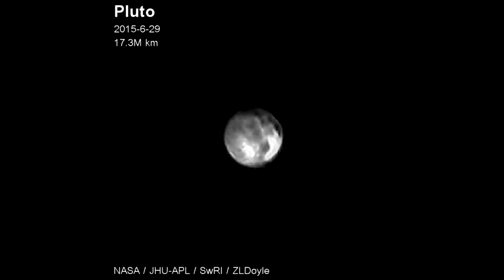1. Diario di Bordo New Horizons - Safe Mode e Nuove Immagini